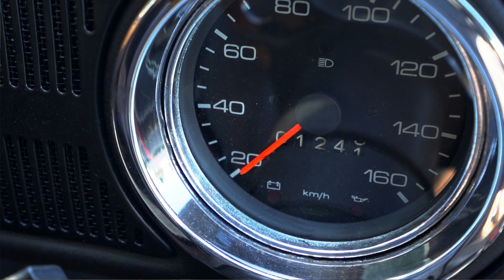Fusca 1600 - 1978 _ Claudio Piedras